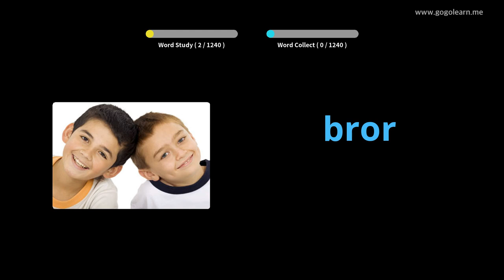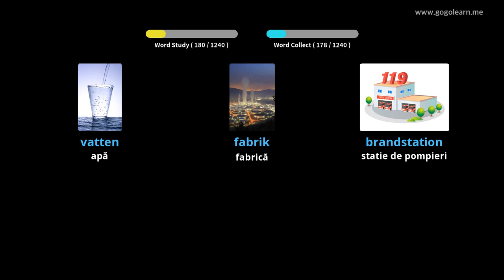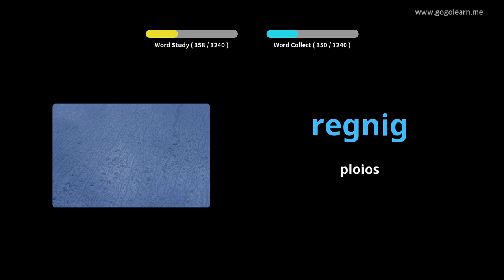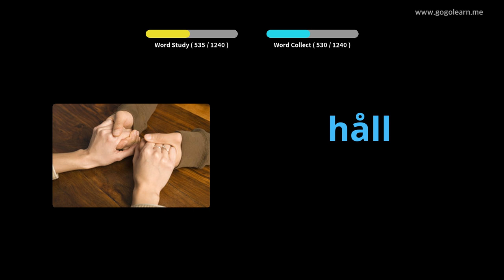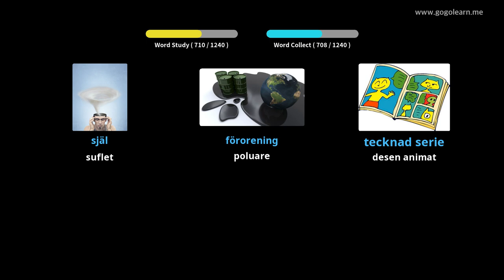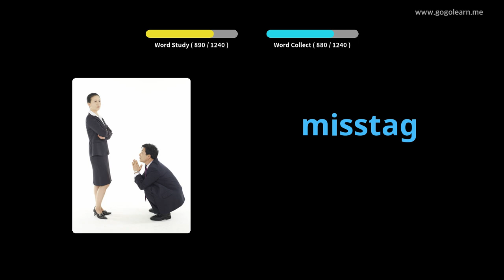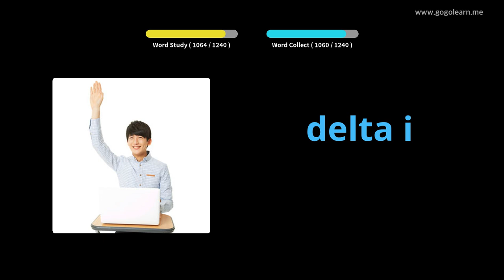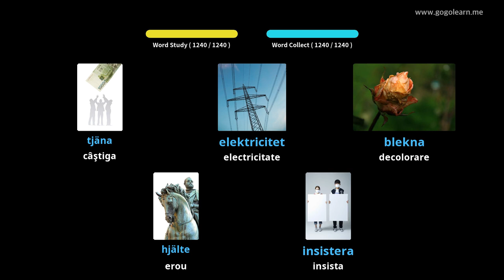Aflați Suedeză Prin Imagini |Vocabularul Suedeză De Bază | Golearn